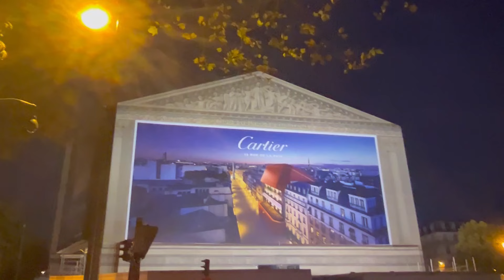Street style Paris Chiristmas 🎄november what are people wearing in Paris? street fashion Paris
street style Paris ,street fashion paris PARIS STREET STYLE PARIS STREET FASHION  WHAT ARE PEOPLE WEARING IN PARIS？  Fashion in PARIS２０２２
AUTUMN STREET STYLE in PARIS FRANCE,,WHAT ARE PEOPLE WEARING IN PARIS？2022fashionbloggerPARIS
How Paris dress in november/ Autumn Street Style/ Street Fashion In Paris
PARIS STREET STYLE PARIS STREET FASHION
Street style Paris november what are people wearing in Paris?  2022street fashion Paris(France)
Autumn street fashion paris,wahat are people wearing in paris?  paris café, paris street style

If you like the local information or find it helpful, please click the good button.

Si le ha gustado la información local o le ha resultado útil, haga clic en el botón BUENO.
Muchas gracias.